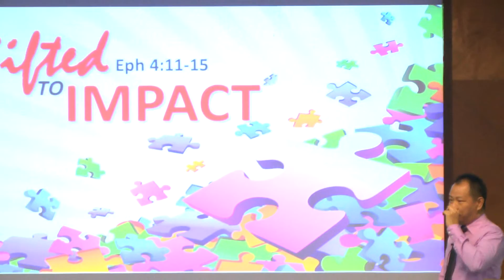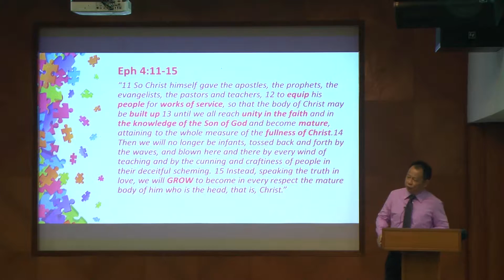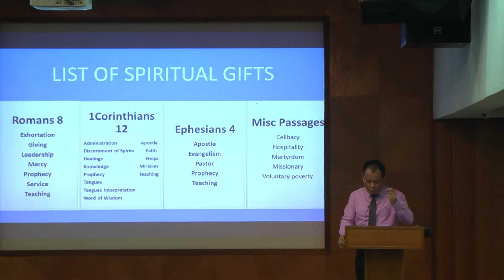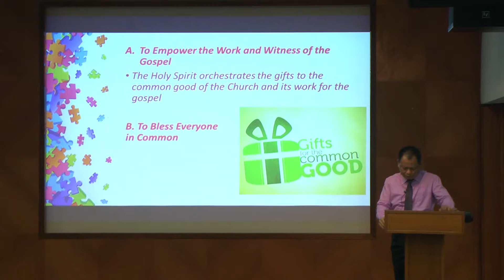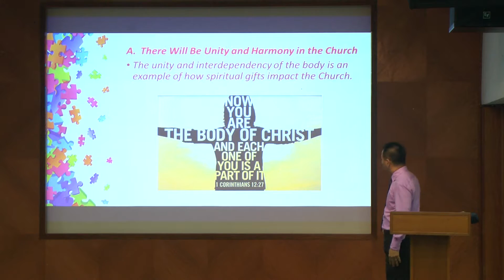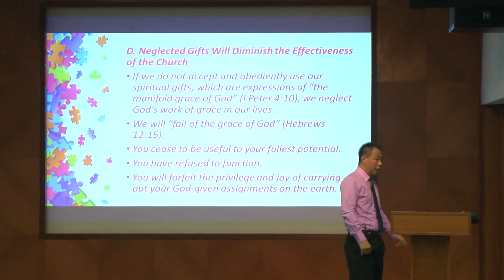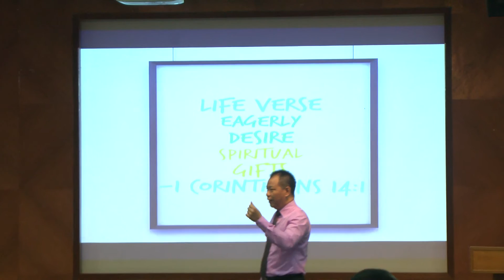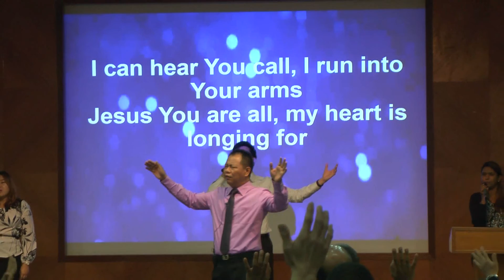17 Jan 2016 Gifted to Impact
Speaker: Ps Calvin Lee
Ephesians 4:11-15